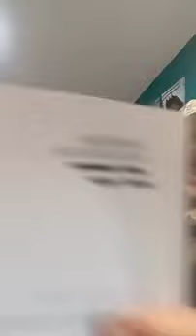Amirouche chanteur kabyle live - 24 mai 2024 - contre le MAK, Rached, et le maroc